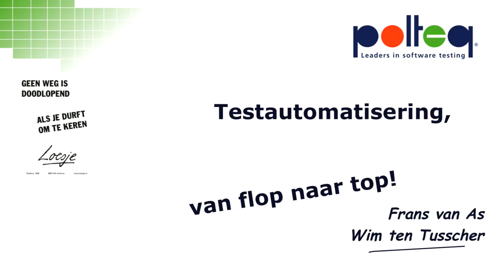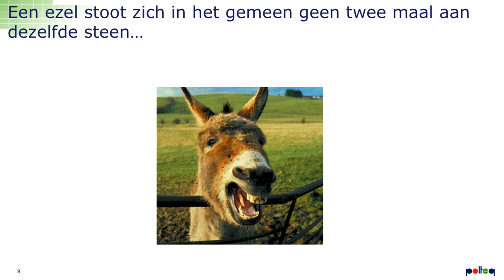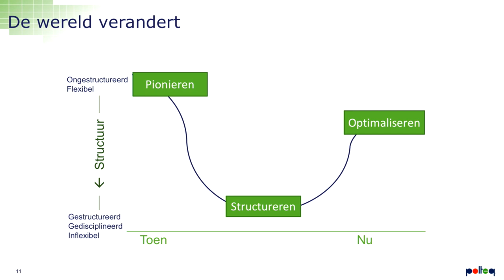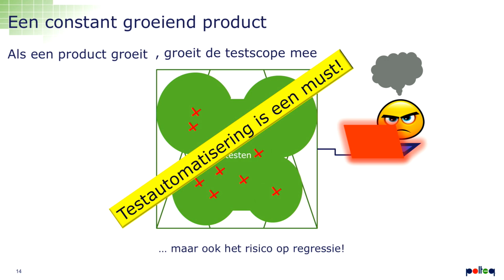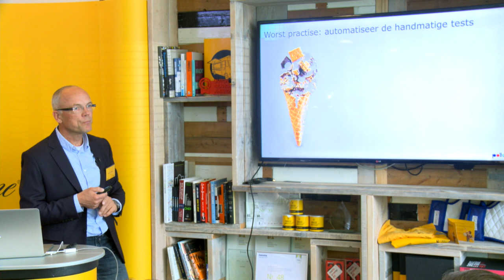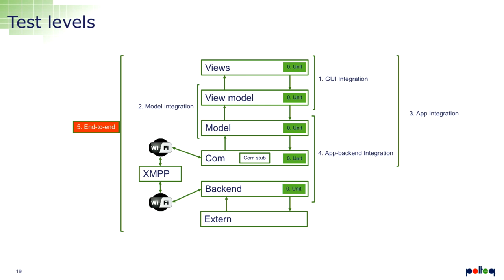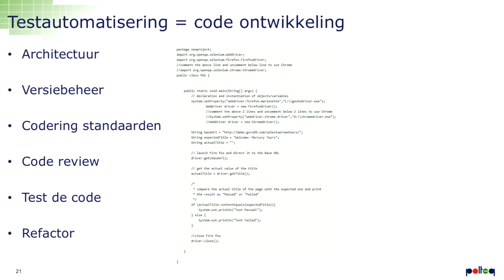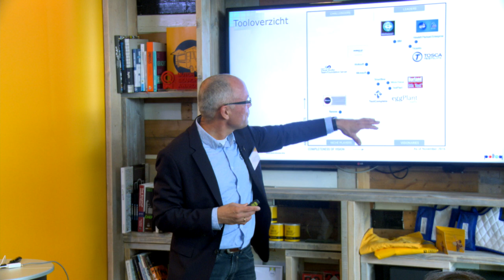CodeCuisine®Live 3 oktober 2017: Automation - Testautomatisering: van flop naar top!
Enrise nodigde Polteq uit voor een talk over het opzetten van testautomatisering. Sprekers Frans van As en Wim ten Tusscher zijn specialist in testen van software bij Polteq. In hun presentatie gaan zij in op de waarde van testautomatisering binnen een agile ontwikkelomgeving.

CodeCuisine®Live is het kennisevenement van Enrise waar tech en business samenkomen. Thema van deze vierde editie is Automation. Sprekers uit het vak praten je bij over testautomatisering en het automatiseren van je developmentproces.